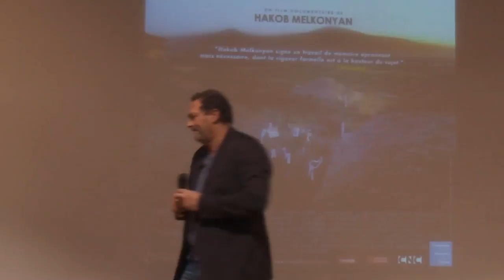Le Documentaire retrouvé | Pierre Mathiote | TEDxKedgeBS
A 28 ans Pierre Mathiote se lance dans un tour de monde à la voile pendant 4 ans, un voyage où lui vient le goût de l’écriture. Il débute sa carrière d'auteur en écrivant des nouvelles et devient lauréat du concours mondial de l’écriture de nouvelles en 1991.

Il se tourne ensuite vers le secteur de la radio, et écrit des récits radiophoniques pour Radio-France. Il poursuit son activité d’auteur en publiant des romans, et se lance dans l’écriture de pièces de théâtre qui seront jouées sur des scènes françaises.

Depuis 1995, il est scénariste pour la télévision et le cinéma, réalisateur et producteur. Il est le fondateur de sa propre entreprise de production de documentaires et de fictions, créée il y a 17 ans.  A 28 ans Pierre Mathiote se lance dans un tour de monde à la voile pendant 4 ans, un voyage où lui vient le goût de l’écriture. Il débute sa carrière d'auteur en écrivant des nouvelles et devient lauréat du concours mondial de l’écriture de nouvelles en 1991.

Depuis 1995, il est scénariste pour la télévision et le cinéma, réalisateur et producteur. Il est le fondateur de sa propre entreprise de production de documentaires et de fictions, créée il y a 17 ans. Il vient de publier « Le Documentaire retrouvé », un ouvrage de 700 pages sur le métier d’auteur, de réalisateur et de producteur. This talk was given at a TEDx event using the TED conference format but independently organized by a local community.